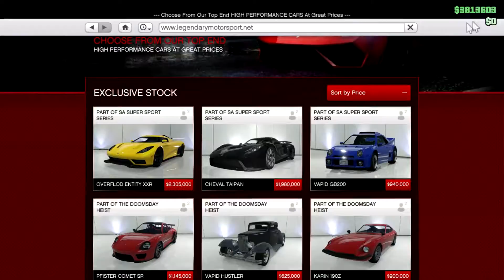GTA waggie pimpen binnen 1 minuut lol